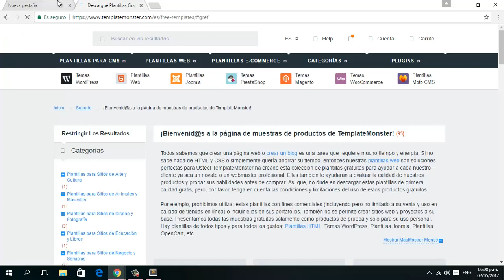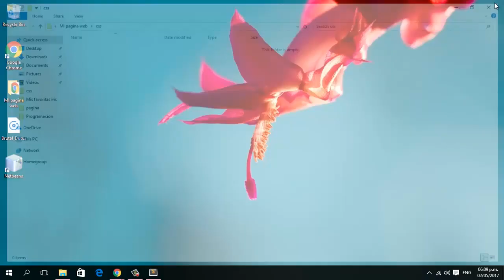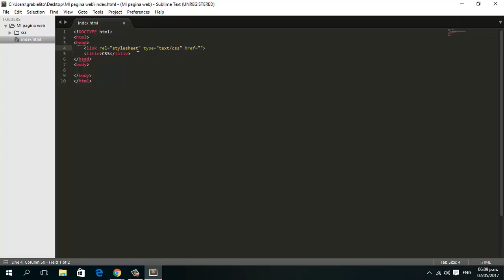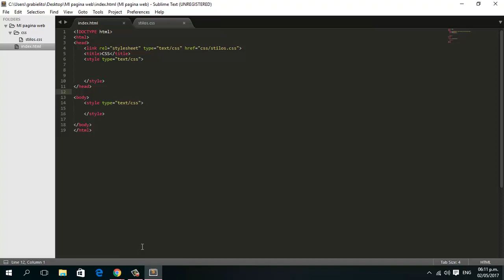Curso de CSS3 1 Introducción a CSS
Bienvenidos a el curso de CSS3 en donde les mostrare como darles estilos geniales a tus paginas web para que sean totalmente adaptables a dispositivos móviles y se vean muy geniales